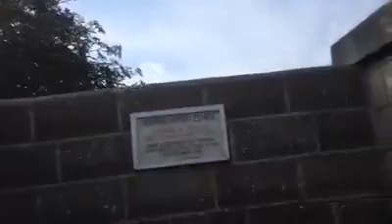Explore alleyways if childhood today is real life dreams X X X